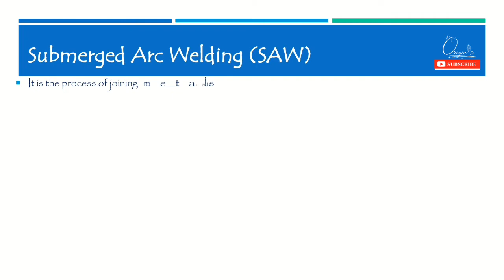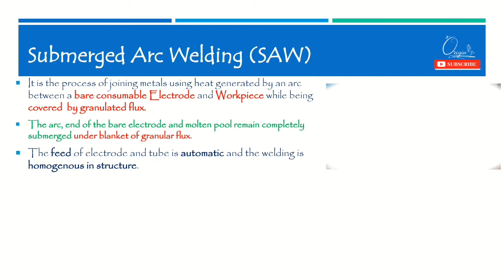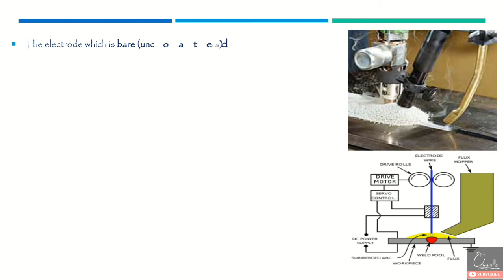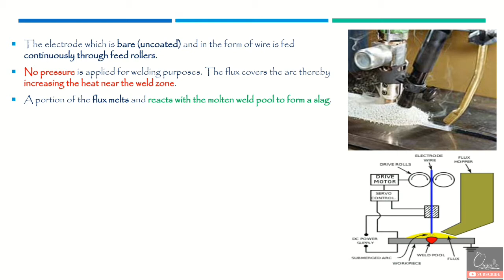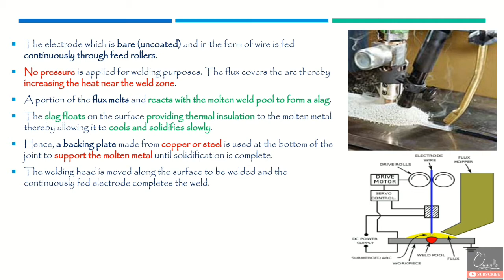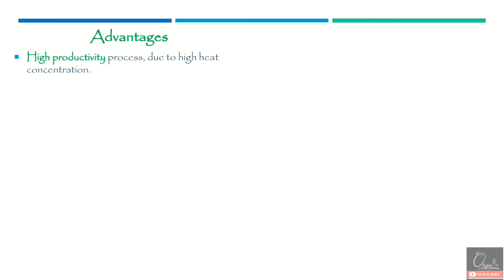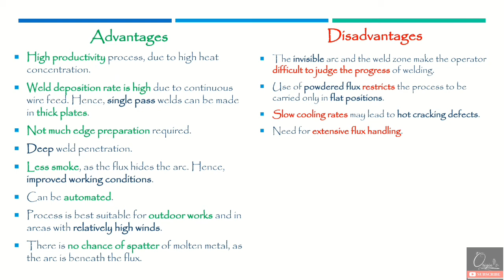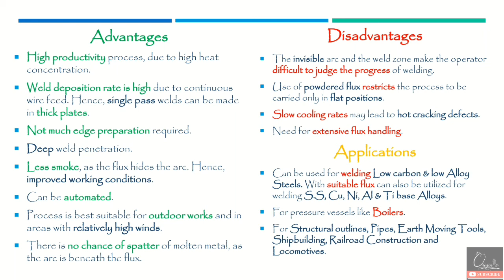MJP - 13 | Submerged Arc Welding | Setup, Working, Advantages, Disadvantages & Applications | Hindi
This is the continuation of CARRYMINATI style comedy lecture on Metal Joining Processes.

The following topics are covered in this lecture:-

00:00 Introduction, General Setup & Working of Submerged Arc Welding (SAW)
07:16 Advantages of Submerged Arc Welding (SAW)
08:56 Disadvantages of Submerged Arc Welding (SAW)
10:05 Applications of Submerged Arc Welding (SAW)